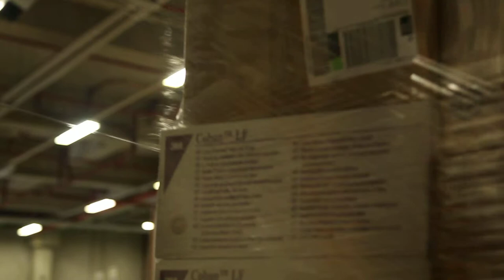Free Stock Footage